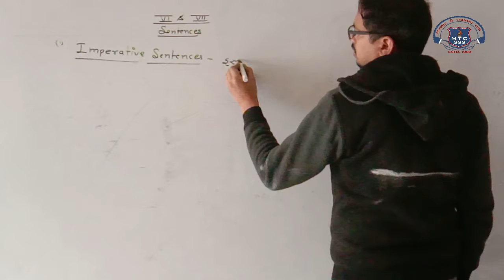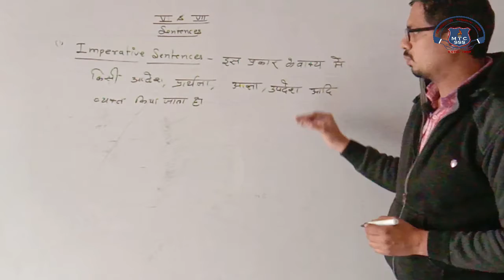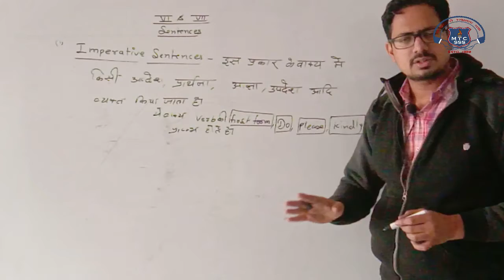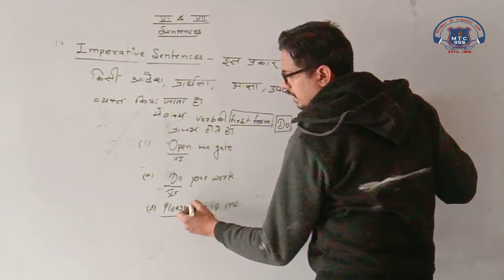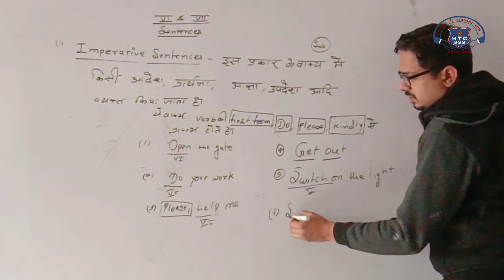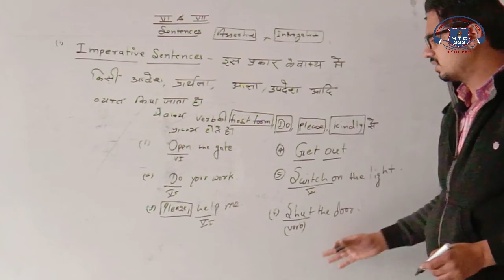6th English 19 January 2021